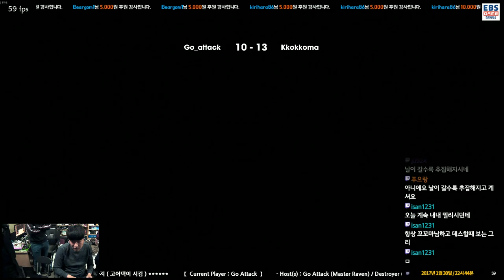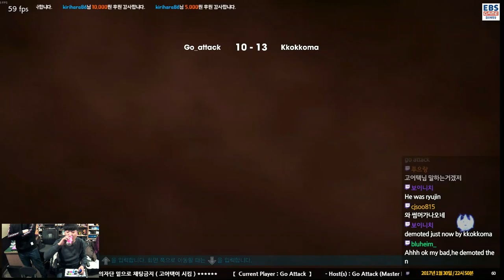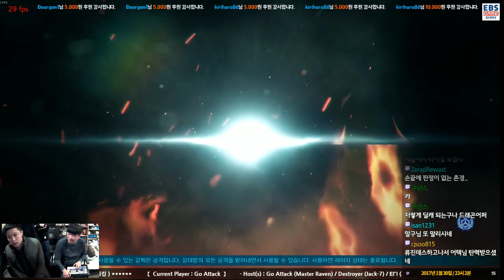[180130] Go Attack (Master Raven) VS Malgu (Law) Yaksa Rank Match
고어택(마스터 레이븐) vs 말구 (로우) 약사 랭크매치